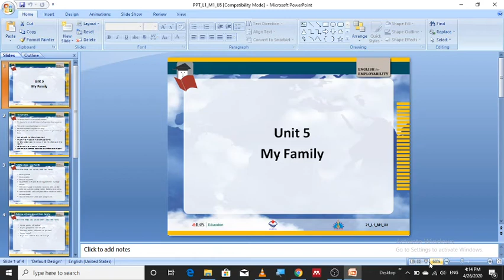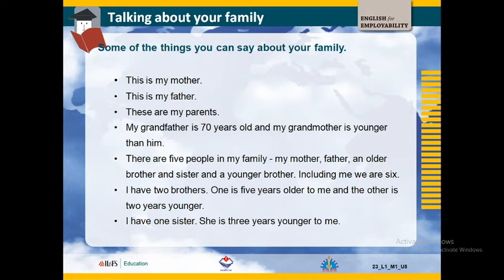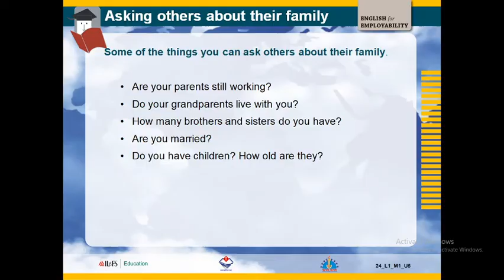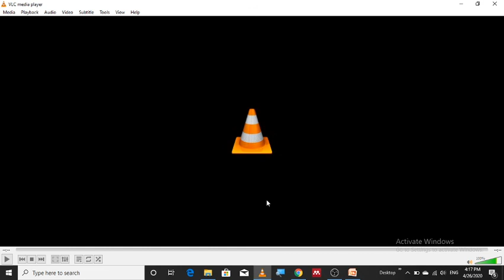ENGLISH SPEAKING COURSE Module 1 Unit 5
ENGLISH SPEAKING COURSE Module 1 Unit 5 discussed in this lesson.